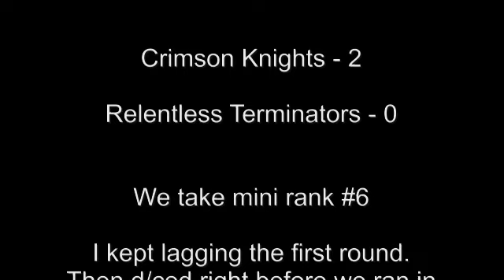Ck Vs Rt - Taking Mini Rank #6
Title is self explanitory, I'm feeling a bit rusty on top of a bit of horrible lag and d/cing yesterday. Good to be back in a ranked mini war. Join Ck today!